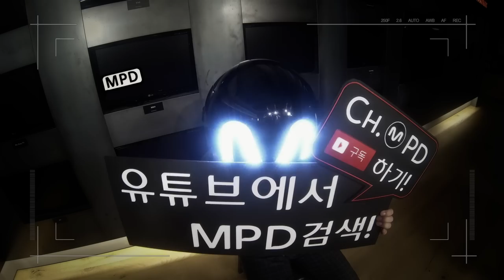[MPD직캠]지누션 직캠 한번 더 말해줘 Tell Me One More Time JINUSEAN Fancam Mnet MCOUNTDOWN 150507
[Fancam/MPD직캠] 150507 ch.MPD
JINUSEAN(지누션) - Tell Me One More Time(한번 더 말해줘) feat.이수현 / full ver.